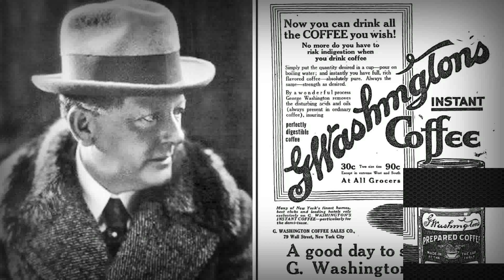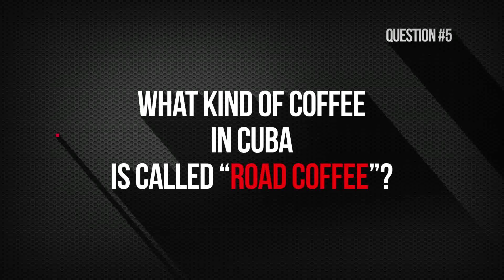What Is “RED EYE” and “ROAD Coffee”?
Test Your Knowledge with 5 Coffee Questions:
    1. What kind of coffee do farmers call “natural”?
     2. What coffee drink is called “Red Eye”?
     3. Is it true that instant coffee was invented by George Washington?
     4. How much coffee do tasters drink during cuppings?
     5. What kind of coffee in Cuba is called “Road coffee”?